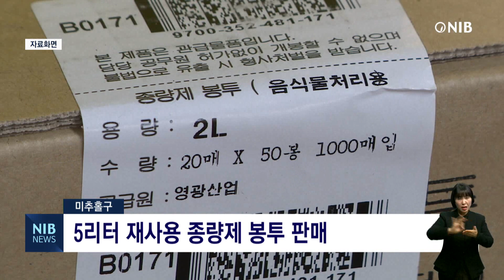[NIB 뉴스] 미추홀구, 5리터 재사용 종량제 봉투 판매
미추홀시설관리공단이 지난 7일부터 5리터짜리 재사용 종량제 봉투를 판매하기 시작했습니다.

그동안 공단은 10리터와 20리터 용량의 재사용 종량제 봉투만 판매해왔습니다.

하지만, 쓰레기 배출량이 적은 1인 가구와 소규모 상점에서 큰 용량 종량제봉투 사용이 불편하단 주민들의 민원이 꾸준히 발생해 5리터를 판매하게 됐다고 밝혔습니다.

공단 관계자는 “인천시 최초로 5리터 재사용 종량제 봉투 판매를 도입했다며 꾸준히 홍보하겠다.”고 말했습니다.